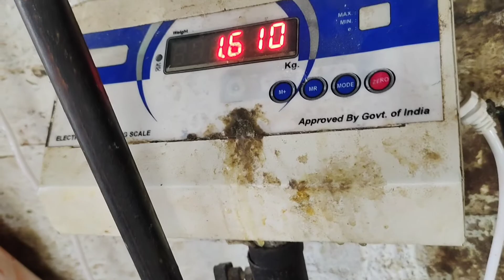halvai badam ki (Almond) barfi kaise banate hain